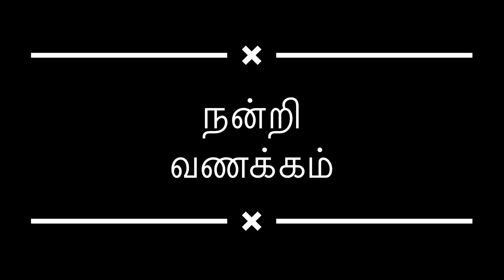பிறந்தநாளுக்கு கேக் தவிர்த்து Tree Bank பிறந்தநாள் பரிசாக வழங்கி வாழ்த்தியது 26.3.2024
Document from Mullaivanum